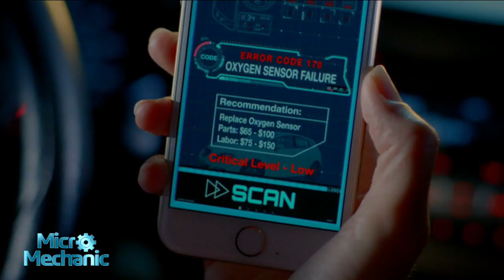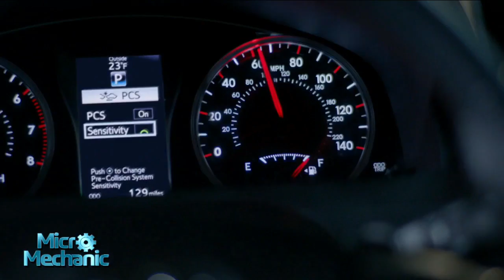(2) TCU vs Butler 9.16.2018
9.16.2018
Texas Christian University v Butler University
2nd half